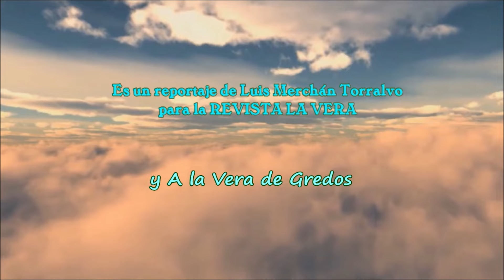Quincena Cultural 2024 en Jaraíz de la Vera (Cáceres). COROS Y DANZAS INFANTILES LOS JARENTINOSS